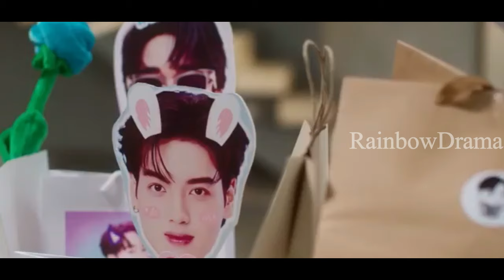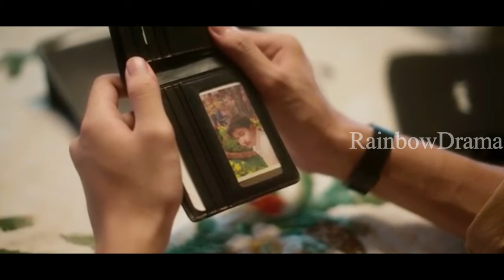Only Boo Epi 11 | Thai BL drama in tamil | RainbowDrama